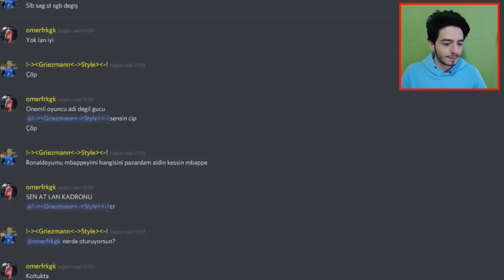OHA 100 GEN KADROOO !! TOTY Kadrolarınızı Yorumluyorum (FIFA Mobile)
Merhaba ben Koray bu video da fifa mobile 19 da sizlerin kadro larınızı yorumluyorum efsane 100 gen toty ve icon lu takımlar var cidden harika geliştiriyosunuz iyi seyirler...